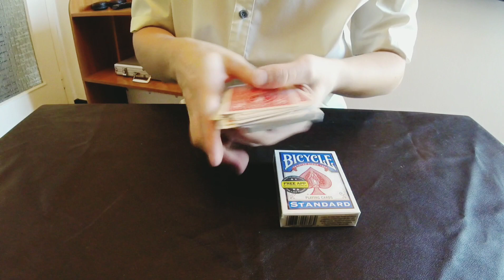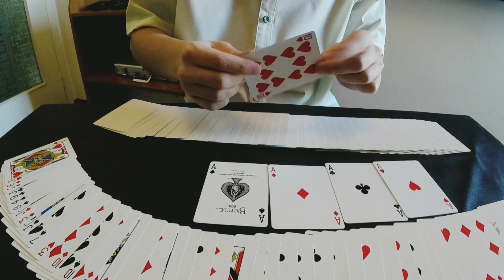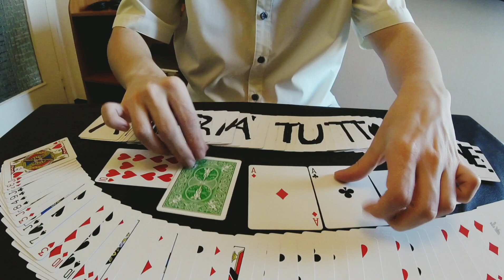Luigi Canovalli in "Prestige or Message"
Piccolo concorso in video per passare il tempo in quarantena! Ricordatevi che LIKE e COMMENTI ai video valgono come BONUS ai fini di proclamare la classifica finale!

1° Premio 12 Mazzi Oris Parama
2° Premio Buono Amerio da 100€
3° Premio in Materiale Magico per 80€ offerto da Prestigiazione.it
Inoltre verranno assegnati due premi speciali (Materiale Magico per 80€).

Nota: siamo in cerca di premi, ogni aiuto è bene accetto!

Ecco il Regolamento Provvisorio

Il video (o i video, se volete postarne più di uno) possono essere di qualsiasi lunghezza (possibilmente non lunghissimi) di qualsiasi genere prestigiatorio e realizzato con qualsiasi attrezzo/i e/o tecnica.
Tutti i video saranno pubblicati sul canale youtube di Prestigiazione.it e sui maggiori social.
Durante l’invio o nello stesso video, ricordatevi di indicare il vostro NOME D’ARTE e il TITOLO del video. Se volete, aggiungete un vostro link a scelta, che sarà citato.
Nel video è NECESSARIO che si veda almeno una volta la vostra FACCIA (o che siate in altro modo riconoscibili) e si capisca che la magia è stata fatta in casa in questi giorni di quarantena.
È gradito ma NON necessario che la magia eseguita sia a tema quarantena o coronavirus, eventualmente con un messaggio di fondo.
La SCADENZA del contest è approssimativamente fine aprile, nella speranza che la quarantena venga revocata.
La GIURIA, ancora da completare, sarà composta da Alberto Bassino (International Playboy) di Prestigiazione.it, Salvatore Rapacciuolo (Presidente del Club Magico Bartolomeo Bosco), Alain Iannone ed altri da aggiungere.
Verranno contati come bonus il numero di LIKE e di COMMENTI sotto ai video sul canale youtube di Prestigiazione.it.
I PREMI sono ancora da definire, ma state sicuri che saranno APPETITOSI!
A presto altre informazioni!